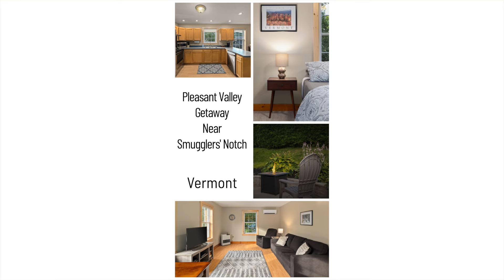Pleasant Valley Getaway Near Smugglers' Notch - Short-Term Rental in Jeffersonville Vermont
Video teaser of short-term rental in Jeffersonville Vermont by Meadowood Media.

To create a video for your VT business or property contact Abe at Meadowood Media
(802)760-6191